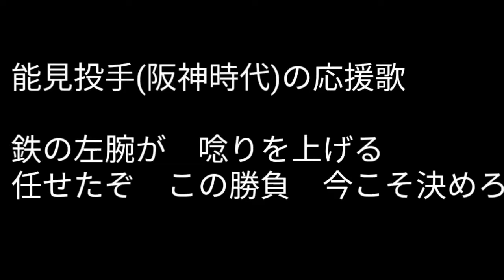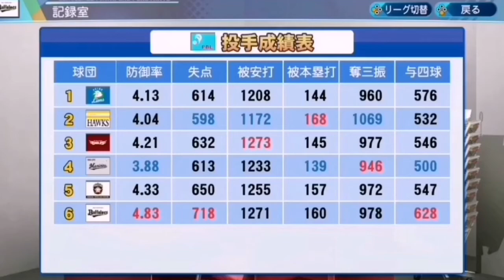【パワプロ２０２０】【検証】能見投手がオリックスに入団したらどんな成績を残せるのか?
阪神退団の能見投手をオリックスが
獲得を検討していることが分かった。
能見投手がオリックス入団したら
どんな成績を残せるのか?